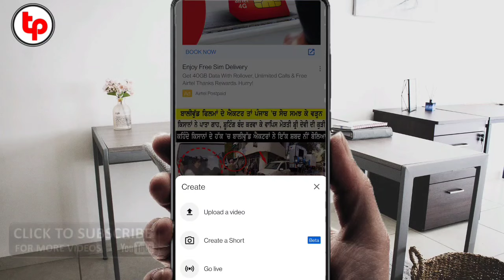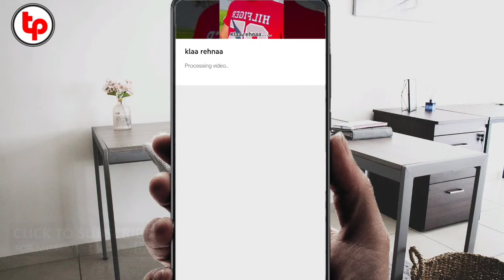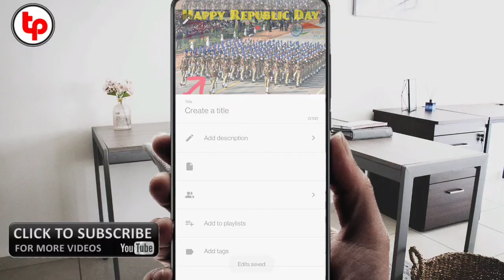youtube video par photo kaise lagaye, youtube video par photo kaise set kare, set photo on youtube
youtube video par photo kaise lagaye,youtube video par photo kaise set kare,

Keyboard

1. youtube video par photo kaise lagaye,
2. youtube video par photo kaise set kare,
3. youtube video par photo kaise lagaye 2020,
4. youtube video par photo kaise lagaye 2021,
5. youtube video par photo kaise laga,
6. youtube video par photo kaise dale,
7. यूट्यूब विडियो पर फोटो कैसे लगाए,
8. youtube video par photo kaise upload kare,
9. how to set photo youtube video on front,
10. youtube video par poster kaise lagaye,